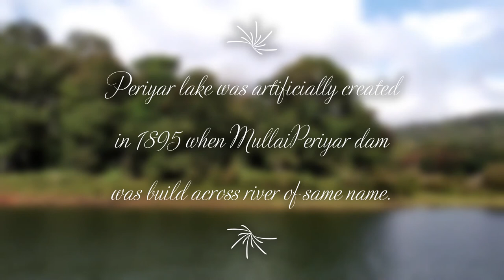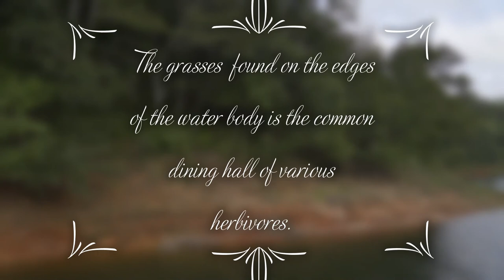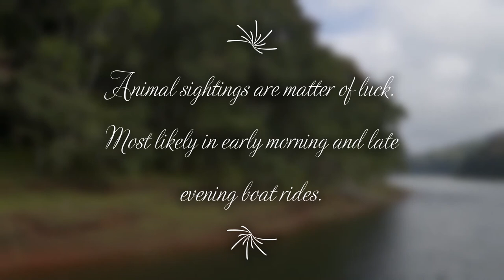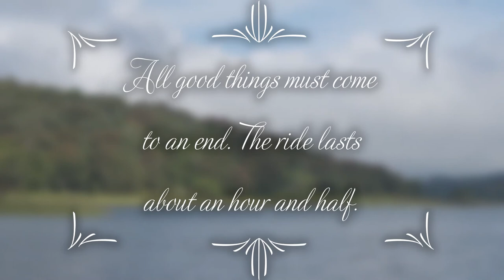Boating at Periyar Lake | Thekkady | Kerala | Travel Vlog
We share our travel adventures through this channel. This video is about our Boating trip at Periyar lake in Thekkady, Kerala. This lake is located inside Periyar Tiger Reserve. Popularly called as Thekkady Lake Boating/Periyar Lake Boating.

Periyar Lake was created artifically when Mullaperiyar dam was built in year 1895 across mullaiperiyar river. Periyar tiger sanctuary surrounds Periyar lake and is important reserve for elephants and tigers.

Timestamps:
0:00 Start
0:38 Boat cruise in Periyar Lake, Thekkady
2:20 Indian Bison / Gaur
3:11 Monitor Lizard
4:15 Tree stumps submerged in Lake
5:34 Lake Palace

PS: We did the travel post lockdown and during covid-19. We took all the safety precautions like sanitizing hands often, always wearing  masks and try to avoid talking with people  in close distance. So we are safe now.